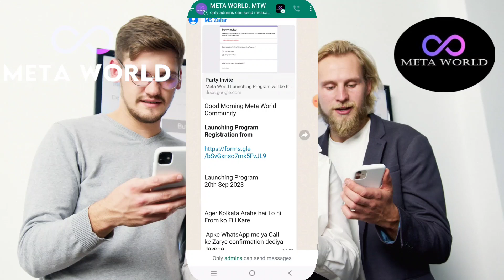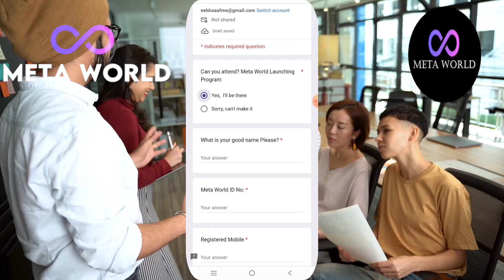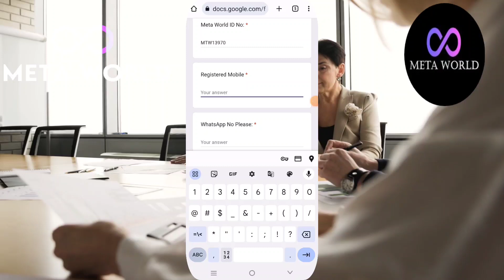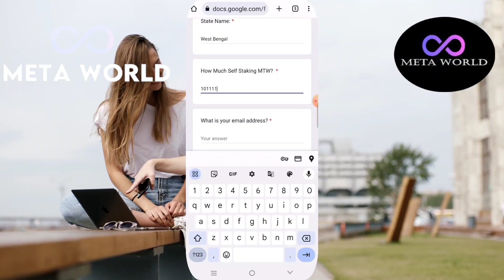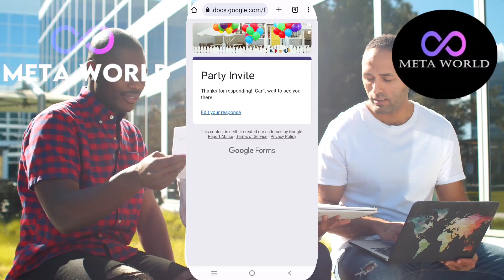META WORLD CRYPTO Party InviteMeta World Launching Program 20th Sep 2023 atFloatel Hotel in Kolkata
Good Morning Meta World Community

*Launching Program*
*Registration from*Link 👇👇👇✅

Launching Program
20th Sep 2023

Ager Kolkata Arahe hai To hi From ko Fill Kare

 Apke WhatsApp me ya Call ke Zarye confirmation dediya Jayega